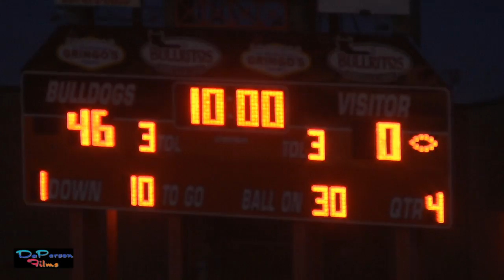La Porte High School 2012 Freshman A Team - Bulldogs vs Clear Springs Chargers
La Porte High School Freshman A Team - LPHS Bulldogs vs Clear Spring Chargers
Final Score - La Porte Bulldogs 46 - Clear Spring Chargers 0